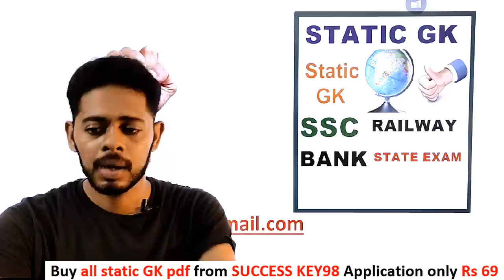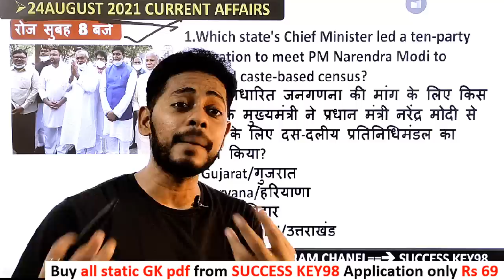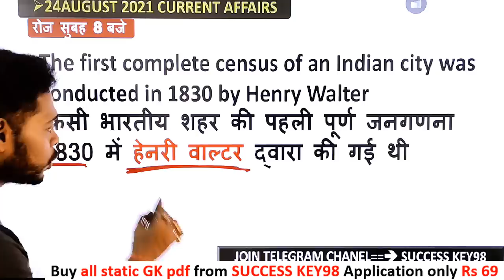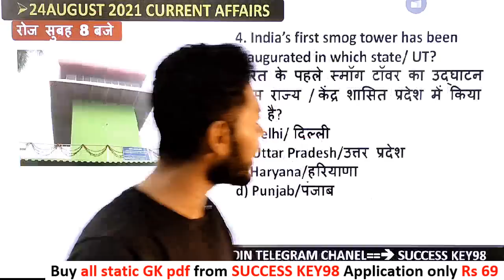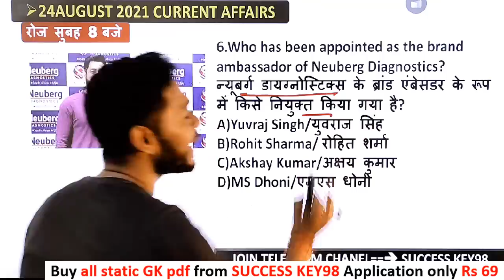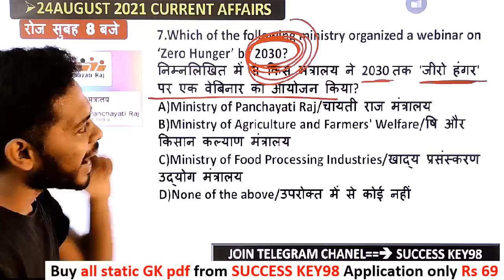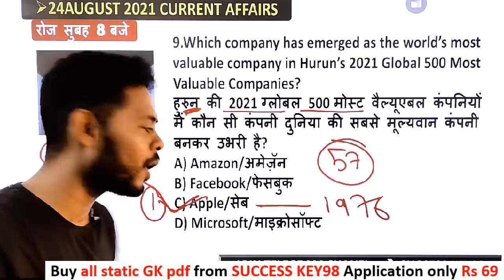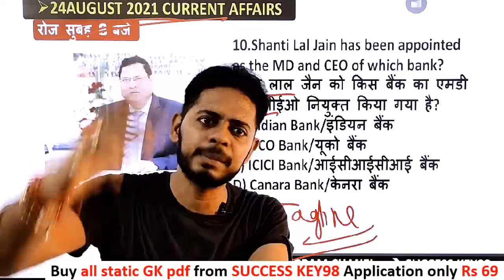🔴 24 August 2021 करंट अफेयर्स || current affairs today || current affairs pdf download 2021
Download PDF:from Trelegram channel : SUCCESS KEY98

DOWNLOAD Current affairs PDF NTPC 2020

I